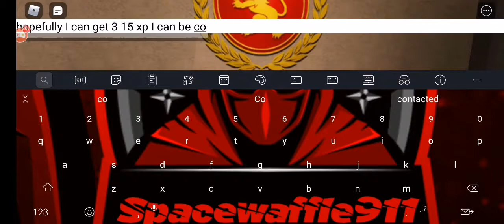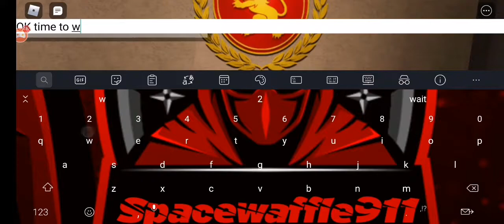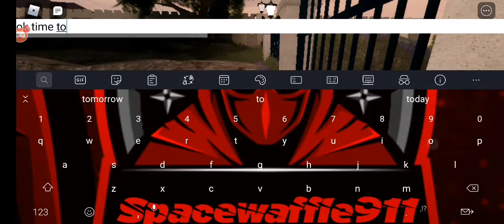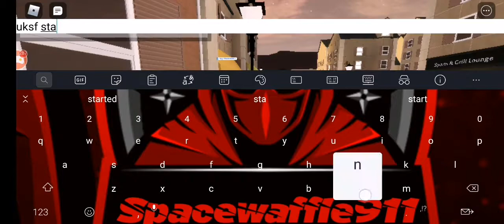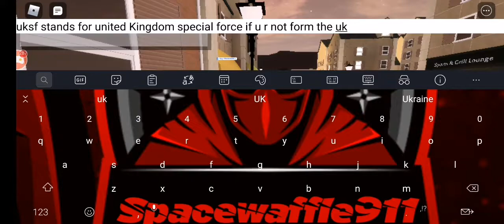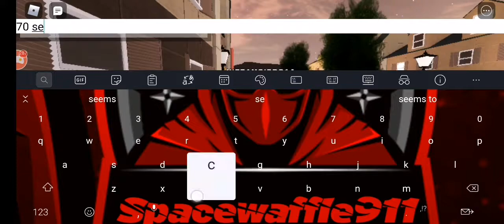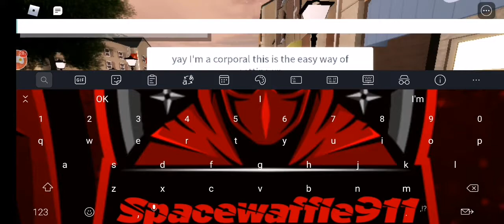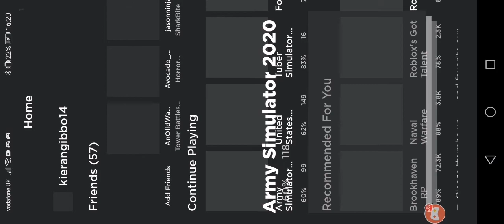Roblox army simulator 2020 how to rank up easy